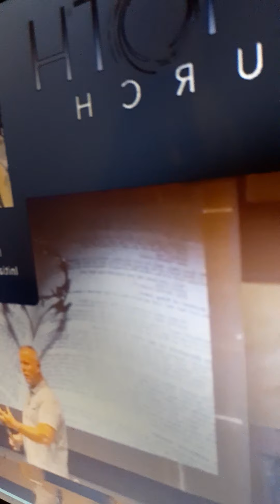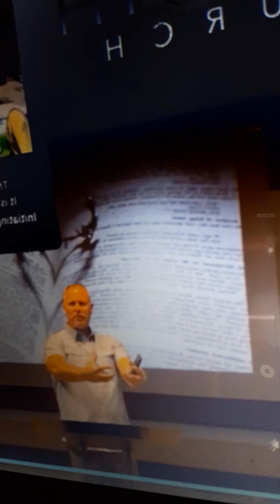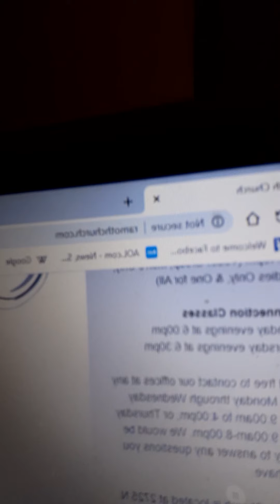Ramoth Church sexy pastor wants you to have your free will w/ him unconditionally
Ramoth Church business address 2725 N. Delsea Dr. Vineland NJ (on the corner of N. Delsea Dr. & Forrest Grove Rd.)

MY VIDEO IS NOT BASED ON MY BELIEFS NOR AM I PROMOTING THESE AS BELIEFS TO FOLLOW. I AM SIMPLY MAKING A POINT IN RELATION TO FALSE PASTOR CLAY CLAIMS COLLECTIVELY THAT I HAVE BEEN AGAINST AND VERY FRUSTRATED BY IN HIS REPRESENTATION AGAINST THE TEN COMMANDMENTS AND HIS MANY CLAIMS IN THE SAME RELATION TO WHAT WAS IGNORANTLY PRESENTED IN THIS FALSE SERMON OF HIS AND MANY BEFORE.

AND NO! I ACTUALLY DO NOT REALLY BELIEVE THAT WILLIAM CLAY IS SEXY. "SEXY" IS NOT EVEN THE TYPE OF LANGUAGE THAT I USE OR CONSIDER. LOL!